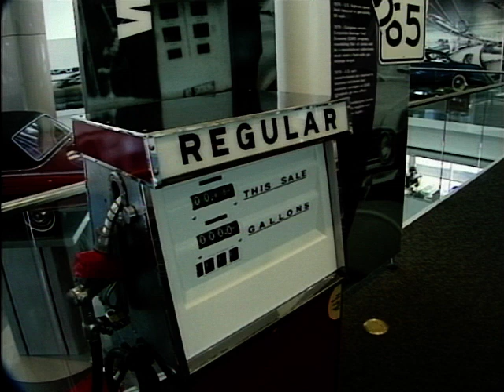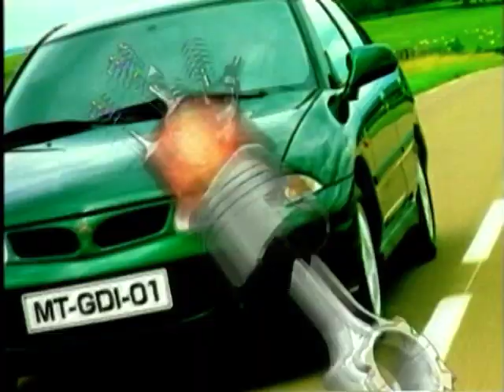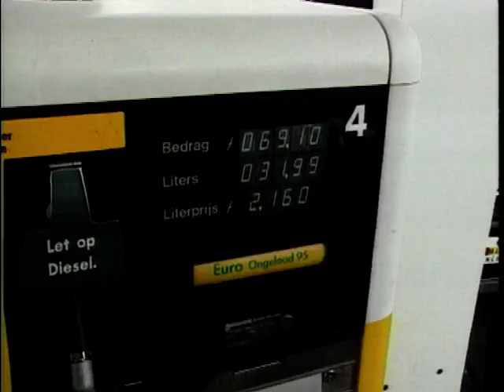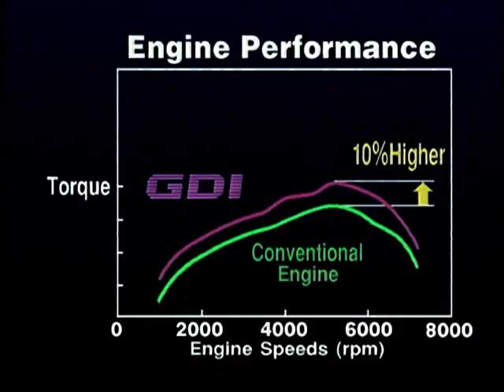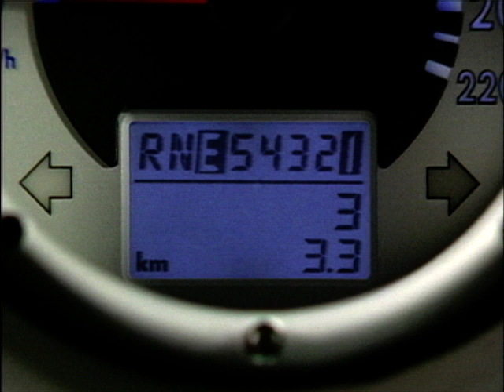Concept Cars To Save The Planet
Howard Stableford takes a look at concept cars built to protect the environment and conserve the remaining natural resources. He shows us a variety of different concept vehicles by various manufacturers, who are all striving to make more economical vehicles.